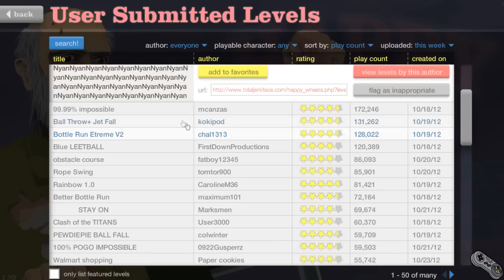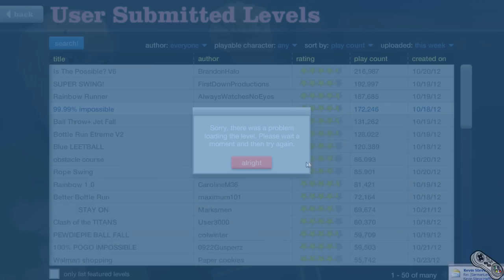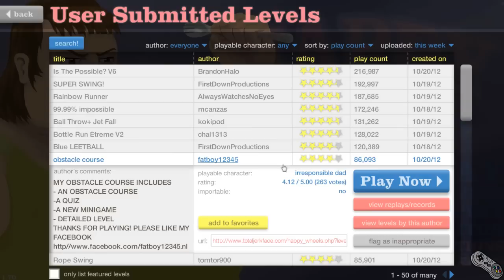Happy Wheels Gameplay | Let's Play - #175 - NYAN NYAN NYAN